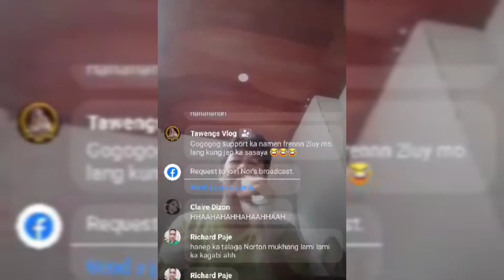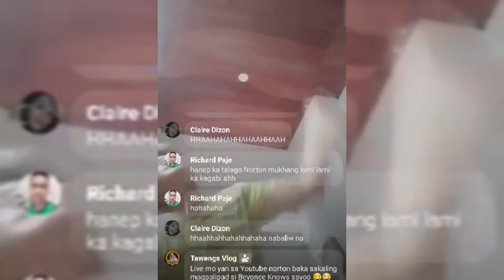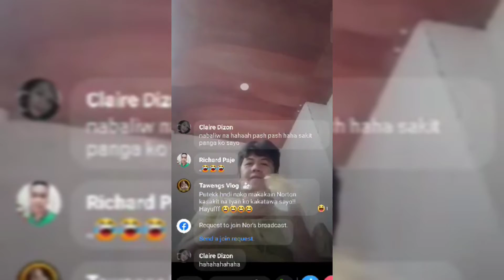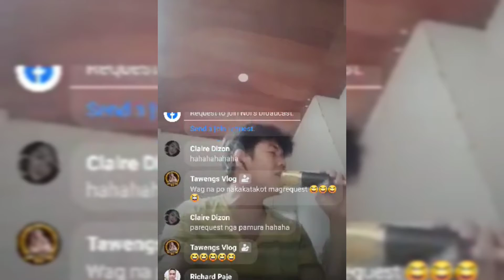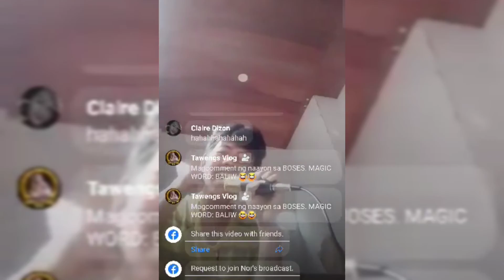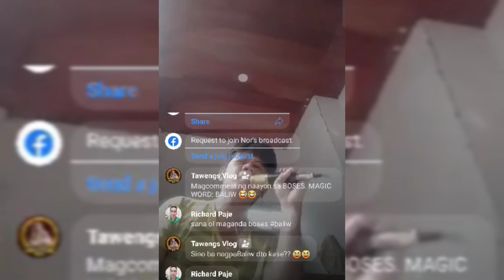ANG EPEKTO NG SAWI | THE TRUE BEYONCE KNOWS | NORTON VLOG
🍓ML: Bebelabs

🔑 FB Account Tawengs Vlog Official